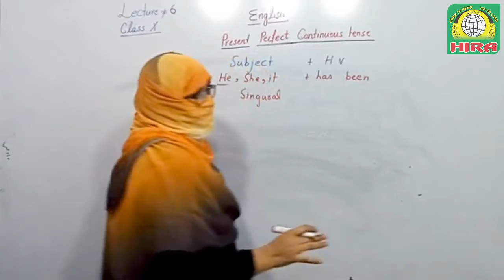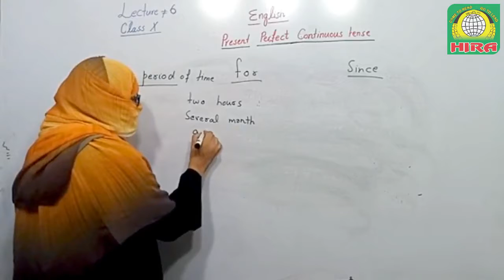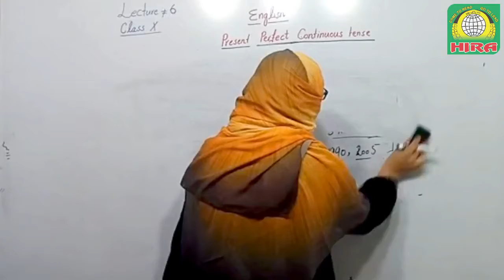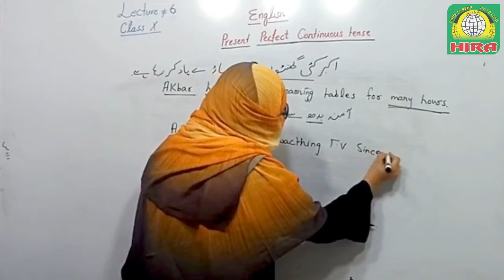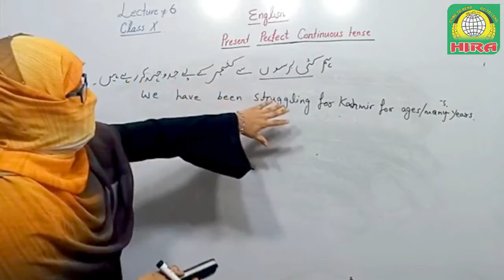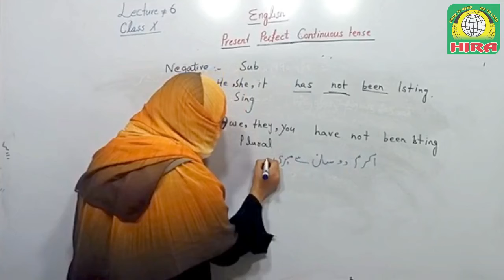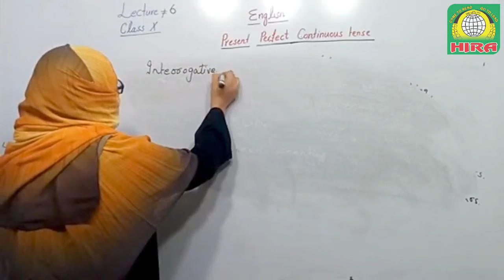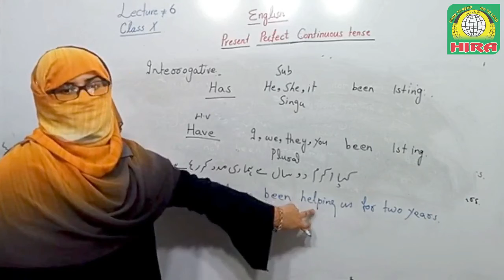English Lecture No. 6 | Present Perfect Continuous Tense | for Matriculation (10th Classes)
English Lecture No. 6
for Matriculation (10th Classes)

Topic: -